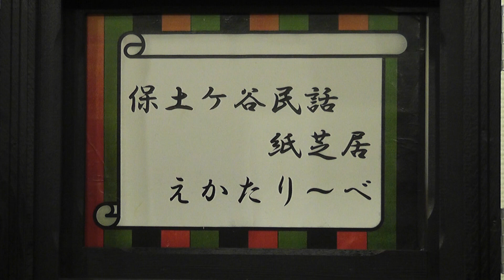横浜の紙芝居『サッちゃんの馬頭観音』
横浜の旭区に大正の頃、住んでいた不思議な力を持つ女の人の話です。
‹あらすじ›
サツさんは、なくしものをさがしたり、地中にうもれていた観音さまをほり出すなど不思議な力を持つ女の人でした。そのうわさを聞いて、遠くから人々がおつげを聞きにやってきました。
‹演じ手›
ほどがや「えかたりーべ」

横浜市教育委員会事務局中央図書館企画運営課